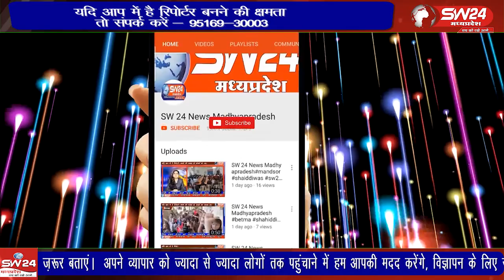पुलिस यातायात विभाग ने अनूठी पहल की और जनसामान्य को सम्मिलित करके सड़क सुरक्षा की शपथ दिलाई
खरगोन जिले में यातायात व्यवस्था सुगम बनाने में अलावा बढ़ते सड़क हादसों को रोकने के लिए पुलिस यातायात विभाग ने अनूठी पहल की और पुलिस यातायात टीम ने थाना परिसर में जनसामान्य को सम्मिलित करके सड़क सुरक्षा की शपथ दिलाई
खरगोन से ब्युरो की रिपोर्ट